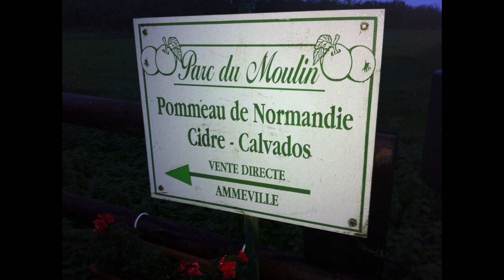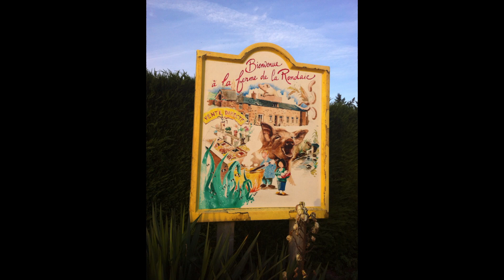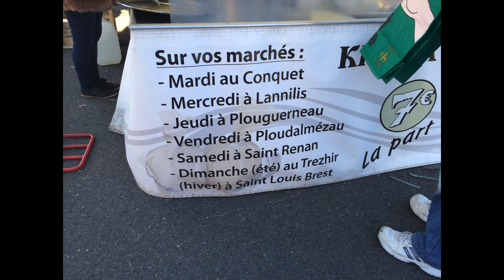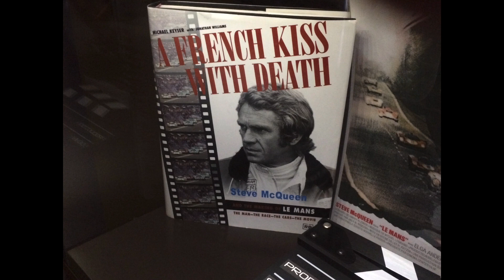Driftwood 5 Tour - Winter France 2013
Touring Normandy and other parts of North West France during the colder months of late autumn and early Winter 2013. Our first trip in our newly purchased Autocruise Accent motorhome and our first holiday after returning home from the heat of Crete.